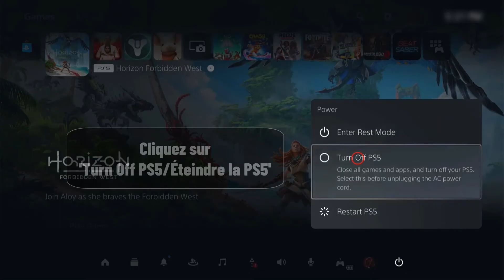Comment éteindre une PS5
Si vous ne s'avez pas comment éteindre PlayStation 5 ne vous inquiétez plus : vous êtes au bon endroit pour apprendre comment faire pour allumer PS5 avec manette et éteindre PS5

Éteindre PS5 bouton, Eteindre PS5 avec manette et allumer la PS5
Beaucoup de personnes ont investi dans une console PlayStation 5 et doivent apprendre comment l'éteindre correctement. Dans cette vidéo, nous allons vous guider à travers les étapes pour éteindre votre PS5 en toute sécurité et éviter tout désagrément. Alors, suivez-nous et découvrez comment éteindre votre PS5 ! Alors comment éteindre PS5 ?

Bon, on va vous enseigner une technique pour connaître comment éteindre une PlayStation 5

La Playstation 5 est la dernière console de jeux de Sony. Appuyer sur le bouton d'alimentation de la console pour éteindre la Playstation 5 est le moyen le plus simple et le plus rapide. La console devrait s'éteindre après quelques secondes. Si la console ne s'éteint pas, appuyez sur et maintenez le bouton d'alimentation jusqu'à ce que vous entendiez un bip et que la lumière d'alimentation s'éteigne. Si cela ne fonctionne pas, vous pouvez éteindre la console en utilisant le menu d'options de la PlayStation 5. Allez dans le menu Paramètres, puis sélectionnez Gestion des périphériques, puis sélectionnez Console PS5, puis sélectionnez Éteindre. Une fois que la console est éteinte, vous devrez attendre quelques secondes avant de la redémarrer.

Eteindre PS5: Éteindre PS5 avec la manette comment ça marche ?
Ces instructions vous expliquent comment éteindre la PlayStation 5 pas à pas
1- Assurez-vous que vous êtes dans le menu principal
2- Cliquez sur le bouton PS de votre manette
3- Cliquez sur l'icône d'alimentation
4- Cliquez sur 'Turn Off PS5/Éteindre la PS5'

Alors savez vous comment allumer la PS5, C'est tellement facile que vous l'avez imaginé. N'est-ce pas ?

J'espère que ce Tuto était très utile pour vous et que vous avez appris eteindre la PS5

Si vous avez des questions sur le sujet 'allumer PS5 à distance', n'hésitez pas à les poster sur les Commentaires

N'hésitez pas à partager cette vidéo avec vos proches et vos amis pour leur expliquer comment éteindre la PS5

Tuto : comment éteindre une PS5 eteindre

Catégorie :

Voir aussi :
Allumer PS5 à distance